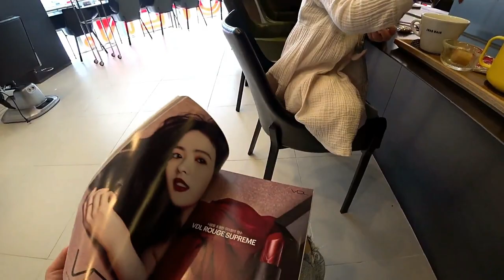Парикмахерская в Корее. Еверленд. 김소피야랑 미용실, 에버랜드 .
Наш поход в парк аттракционов Еверленд незапланированно начался с парикмахерской. Поэтому будет два выпуска на тему Еверленд. Спасибо.